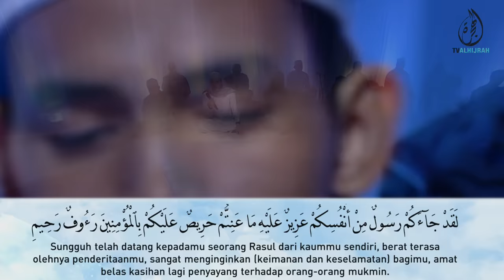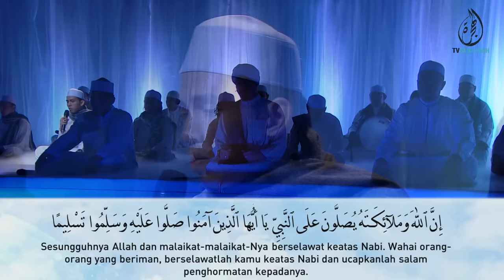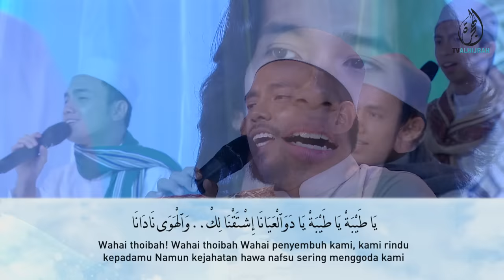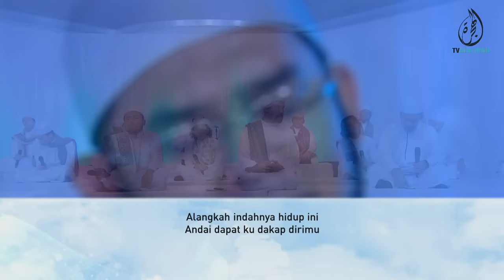‘HIJRAH BERSELAWAT’: ANAK MUDA DOMINASI TONTONAN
Sempena Maulidur Rasul
meraikan kelahiran Nabi Muhammad, Malam ini program Hijrah Berselawat
Secara Langsung dari Studio TV Alhijrah. Program yang akan mendendangkan alunan selawat dan zikir oleh artis-artis dan kumpulan qasidah yang terkenal dan juga penyampaian tausiyah oleh Ustaz Don Daniyal.

Mari sama-sama berselawat demi cinta kepada Nabi junjungan kita Muhammad Sallallahu Alaihi Wasallam.